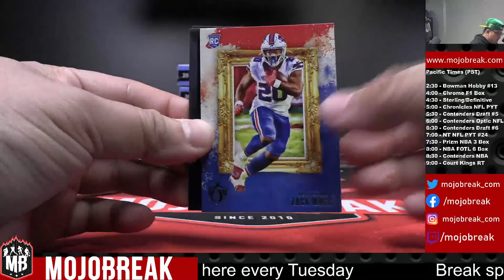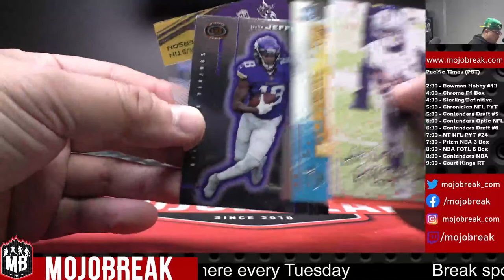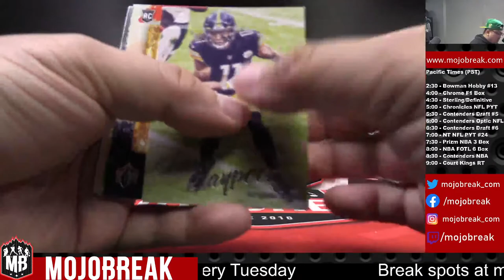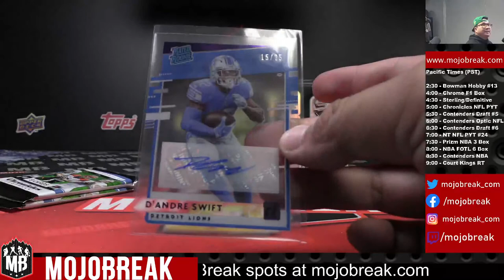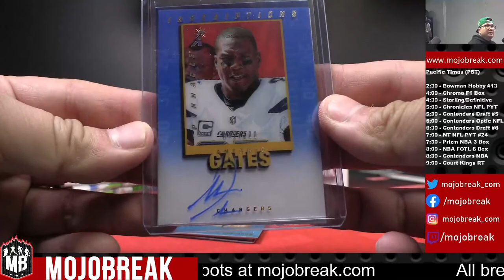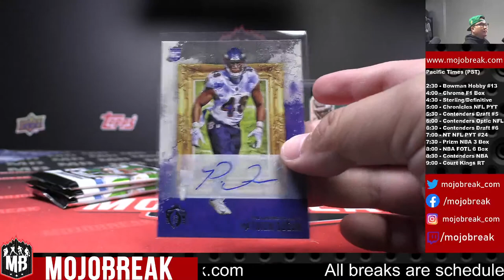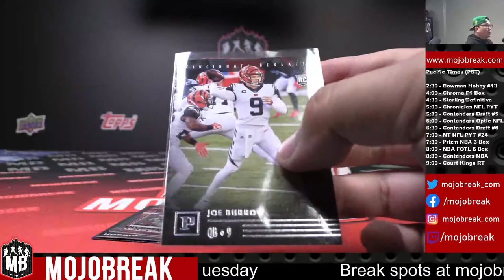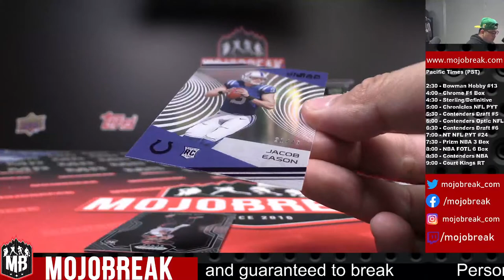PYT #16 - 2020 Panini Chronicles Football Hobby 6 Box Break - 05.30.21